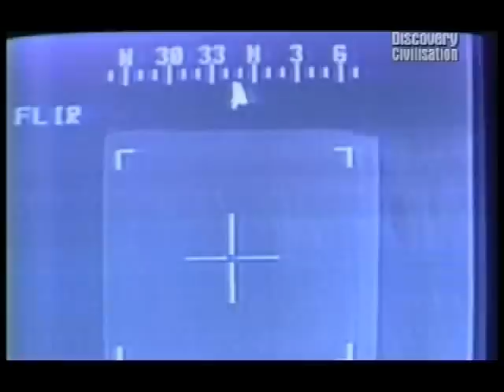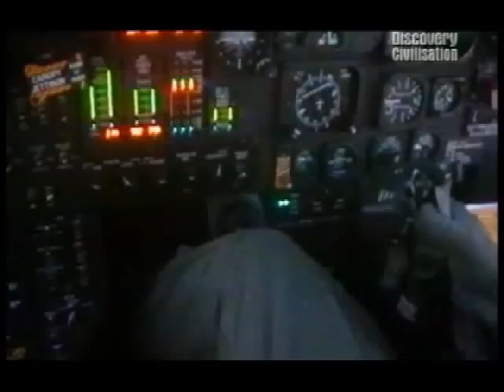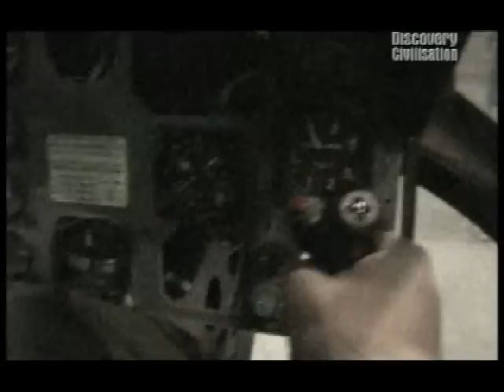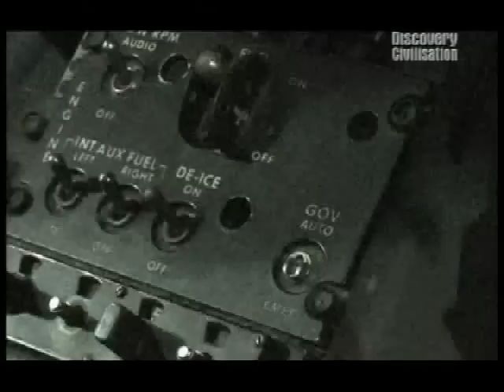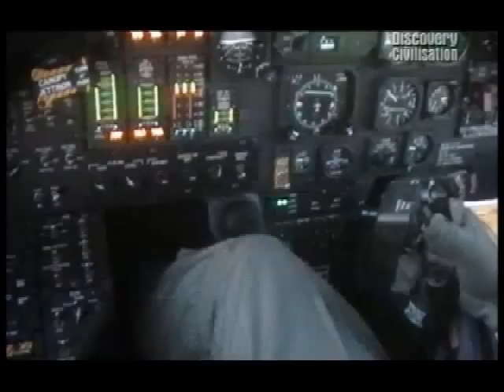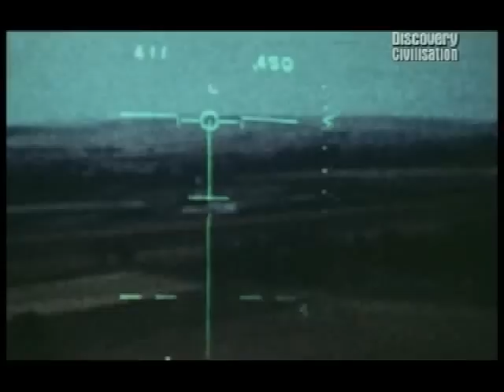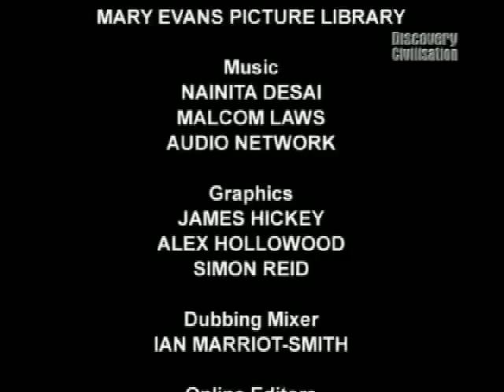Вертолеты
История создания летательных аппаратов с вертикальным взлетом и посадкой